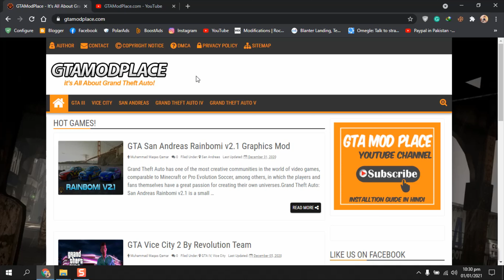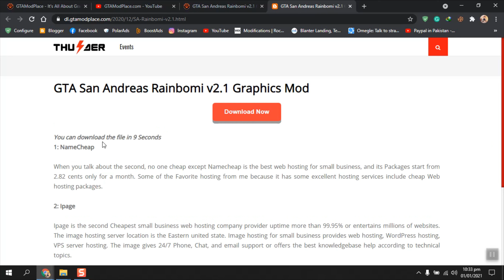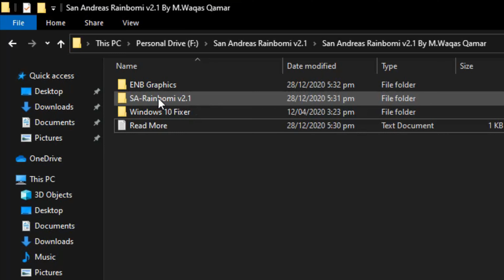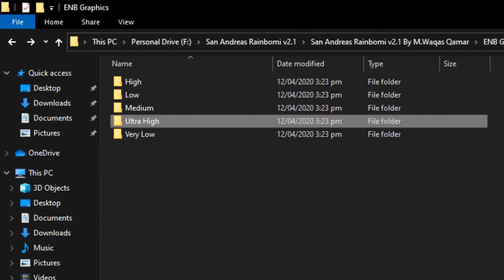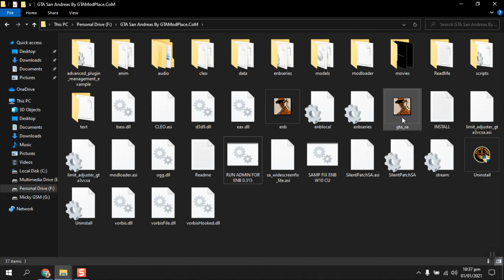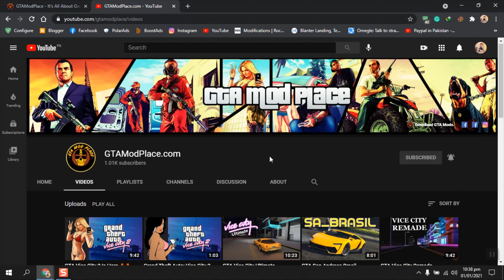GTA San Andreas Rainbomi v2.1 | Ultra Realistic Graphics Mod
GTAModPlace.com Presents "GTA San Andreas Rainbomi v2.1"

How are you doing, Assalam Alaikum? I hope you are all well. Welcome to another new GTA modding video. If you are an old fan of GTA San Andreas, then you must watch this video. In today's video, I bring you the best graphics mod for GTA San Andreas. In this video, we will see how to download and install the GTA San Andreas Rainbomi v2.1 Mod.

Now, it's the early '90s. Carl's got to go home. His mother has been murdered, his family has fallen apart and his childhood friends are all heading toward disaster.

On his return to the neighborhood, a couple of corrupt cops frame him for homicide. CJ is forced on a journey that takes him across the entire state of San Andreas, to save his family and take control of the streets.

*Please Check The First Comment*

TIMESTAMPS
0:00 Intro
1:15 How To Download
2:07 How To Install
4:30 Gameplay
5:45 Outro

*PC Specs:-*
🟨 32GB RAM

*About:* GTAModPlace.com is a YouTube Channel, where you will find Grand Theft Auto Gaming videos in Urdu/Hindi, New Video is Posted Everyday :)